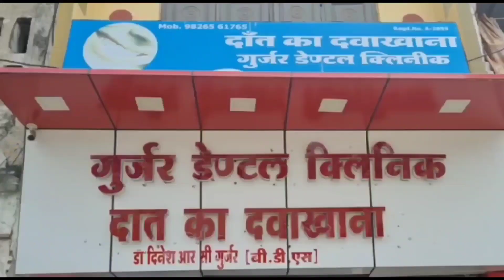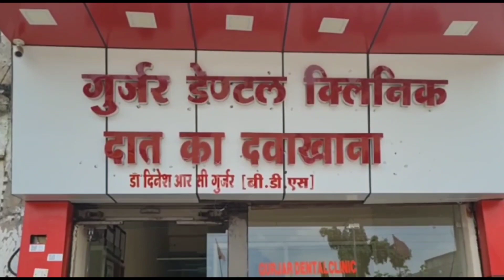संयुक्त किसान संघ ने पंधाना में दिया धरना, SDM को सौंपा ज्ञापन